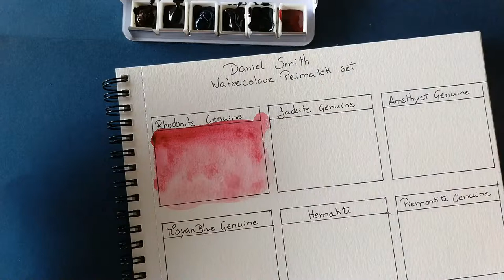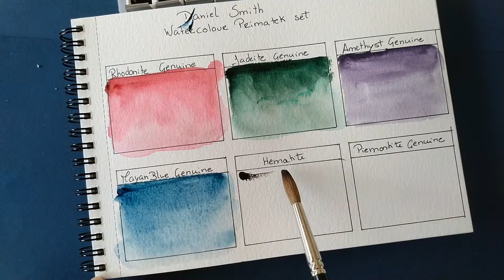Unboxing and Color Charts - Daniel Smith Primatek Set | ArtGraph | Ecoline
I'm not used to using watercolor straight from the tube so I had a few hiccups.

I hope you find this somewhat relaxing.